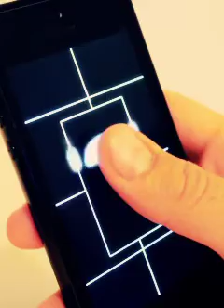Anthony Hopkins Impression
Anthony Hopkins styled Mission Impossible Marketing Video.